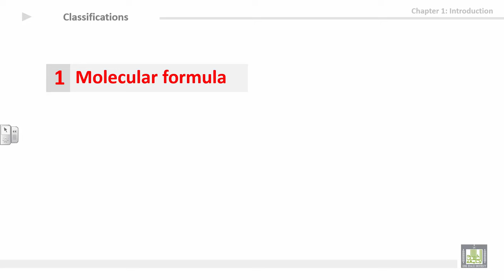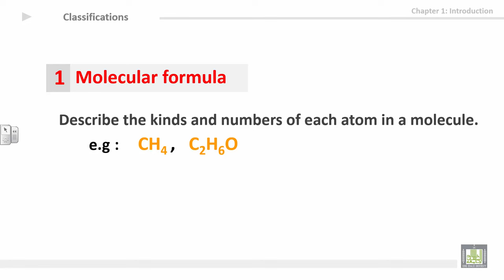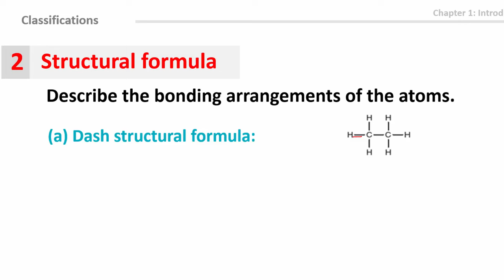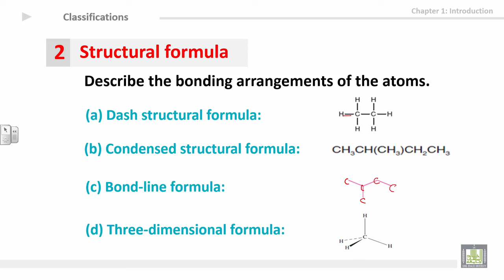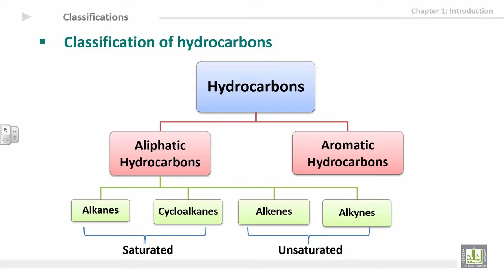Organic Chemistry - U1-L4 : Molecular & structure formulas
المقررات المفتوحة
كيمياء العضوية - 111كيم  Organic Chemistry
Unit 1: Introduction to organic chemistry
4th lecture: Molecular & structure formulas
1- Molecular formula
2- Structure formula
3- Classification of hydrocarbons